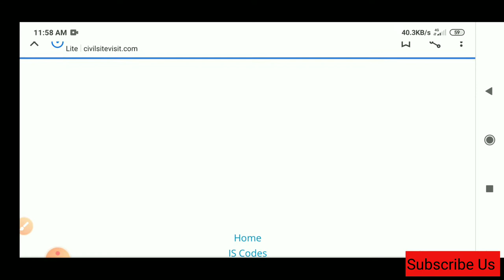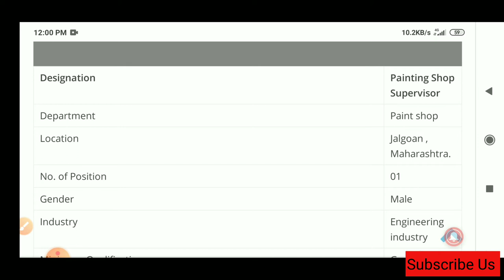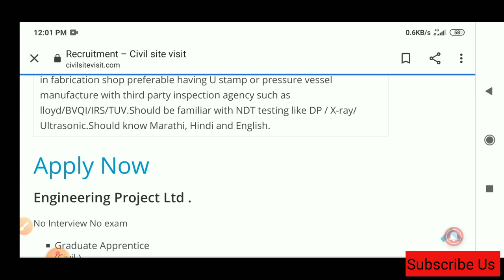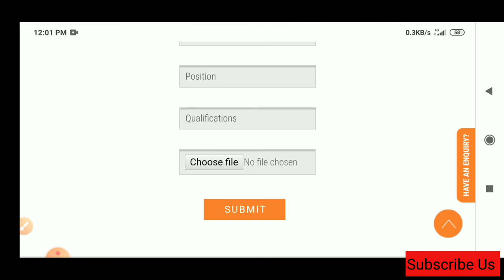Civil site Engineer Job out 🔥🔥| New Recruitment 2020🙏 | Apply Now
Apply Now 🔥🔥🔥🔥